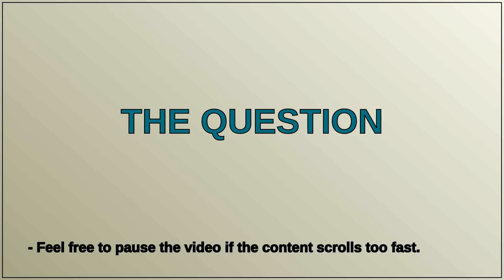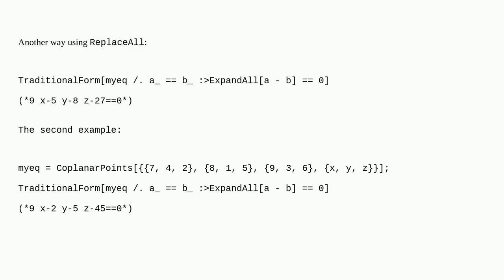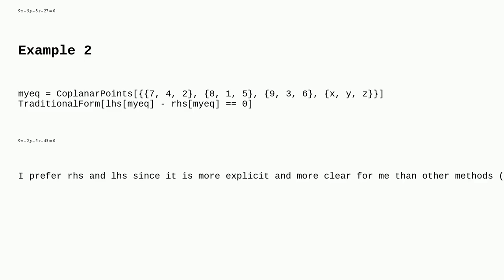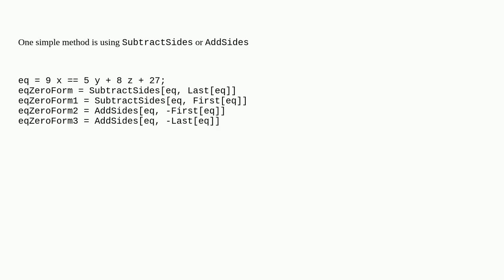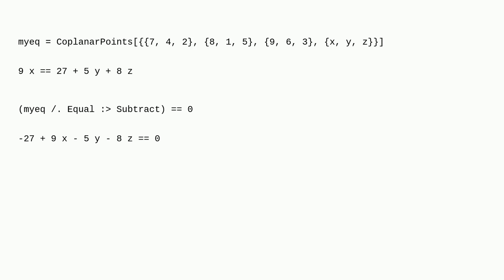Mathematica: How to write the equation 9 x == 5 y + 8 z + 27 in the form 9x - 5y - 8z - 27=0?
How to write the equation 9 x == 5 y + 8 z + 27 in the form 9x - 5y - 8z - 27=0?

A special thanks goes out to the community

  output-formatting